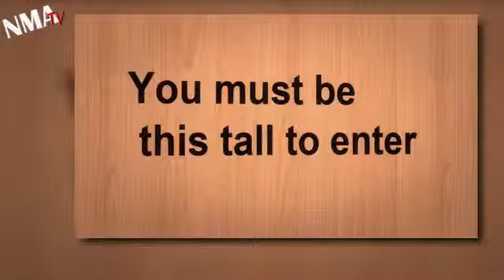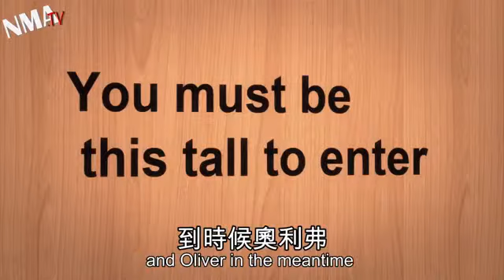John Oliver Daily Show host for the summer Yay or nay 980